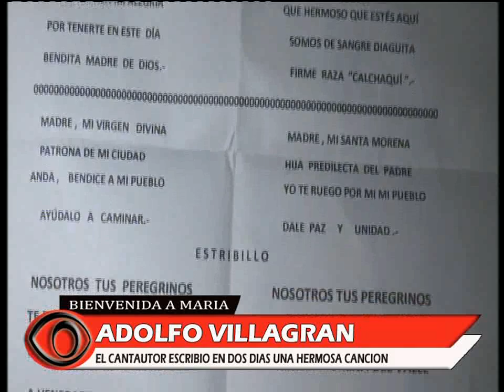EL CANTAUTOR ESCRIBIÓ UNA BONITA CANCION PARA RECIBIR A MARIA